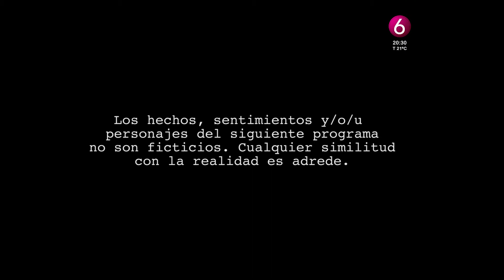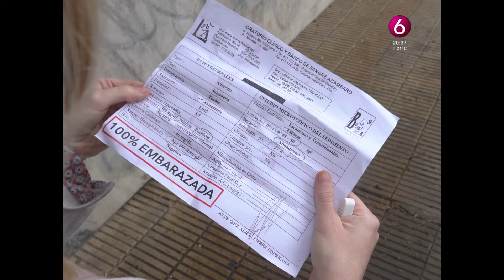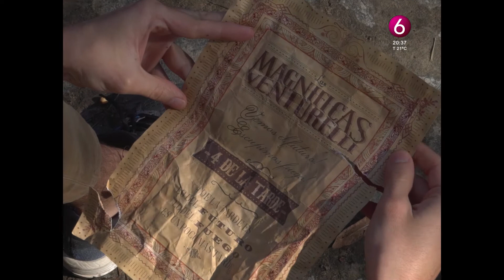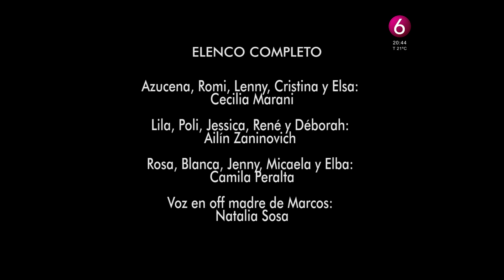PROTAGONISTAS Serie Web | Capítulo 06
Seis capítulos, seis historias, seis mundos totalmente distintos.Tres actrices protagonizan estas historias cuya única unión son los personajes menores. ¿Menores según quién? Todos somos extras en la vida de alguien. Todos somos Protagonistas en la vida de alguien.